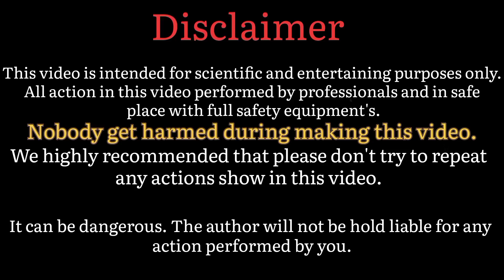DC Motor Fan | How to Make Mini DC Motor Fan with 9 volts Battery | Easy to Make Mini DC Motor Fan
In this video How to Make Mini DC Motor Fan with 9 volts Battery